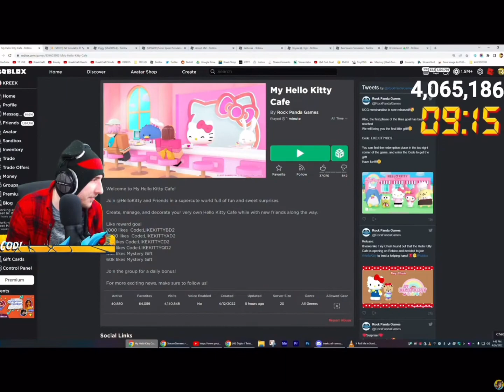Kreekcraft caught in 4K again 😂 || Cloudy Lovely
Wow i can’t believe he caught in 4K again, it’s so funny!

Hello everyone my name is Joudy and I like making Roblox and
bleach videos make sure to

💓Instagram💓 (link for the post I posted and you click on
my profile and follow it)